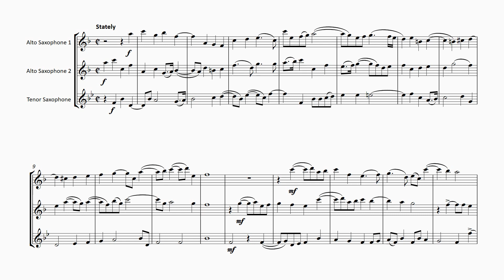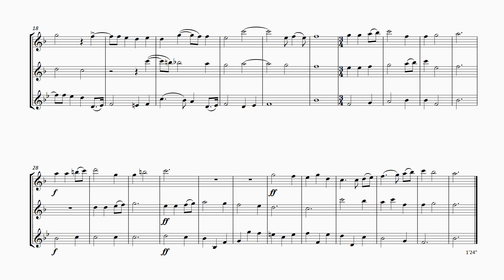FM984 Lawes Ayres Saxes 6